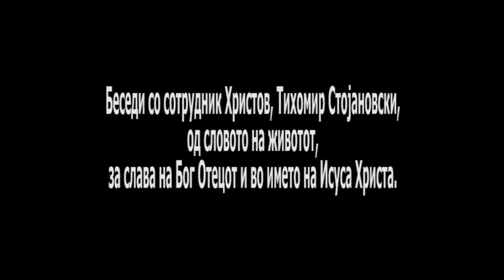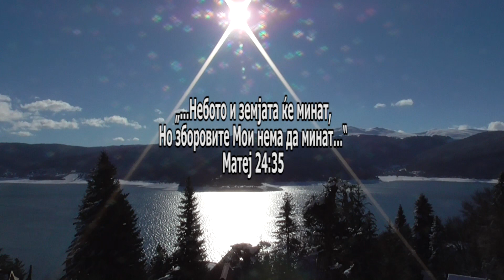ZAVET 499/ ЗАВЕТ 499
Од словото Исусово, сведочи со сето срце, душа и ум, сотрудник Христов, Тихомир Стојановски, слава ти Господи Исусе Христе...
во секого Исус.